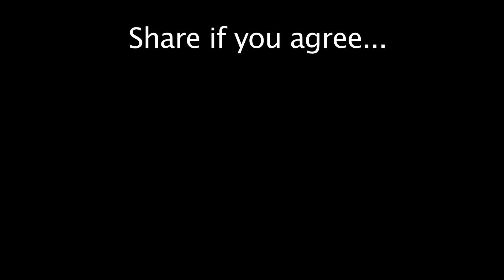When your jam comes on | Bollywood Version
Hi guys,whats up? my name is Niharicka, u call me Nick. All i need is your support and love to grow my channel. Love you all.

About Video:
  This is also YOU. if you are a car dancer you will surely hit like anddd Ranveer Singh lovers?? hi-5
Take care guys,See you soon with another entertaining video. bye.

And i am extremelyyy...extremely sorry for remaining absent in the last week.